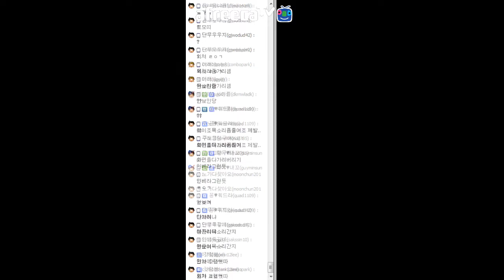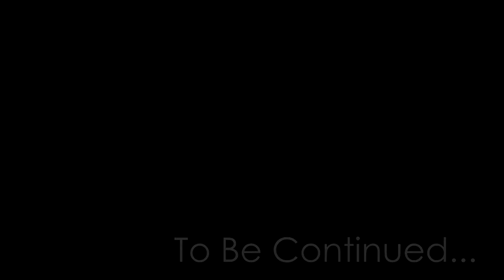[갱승제로] with 로이조+꿀탱탱 # 5